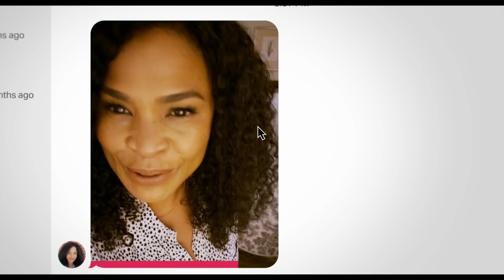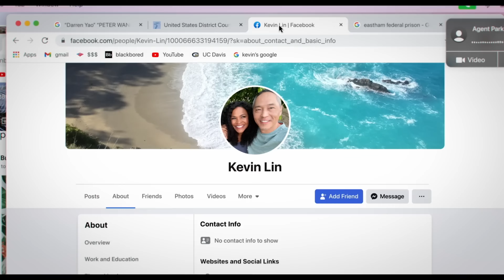MISSING - CRITIQUE (sans spoilers)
Nouvelle critique consacrée à un film dérivé d'un film que j'adore à savoir Searching ! C'est parti pour Missing !

Merci aux Tipeurs / Membres de la chaîne : Mateo, Alex Movies Hunter